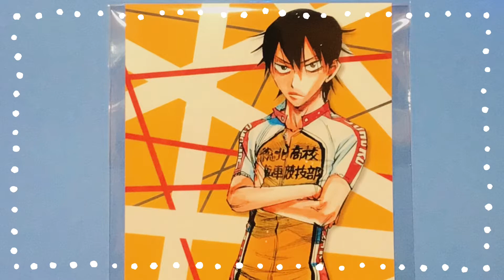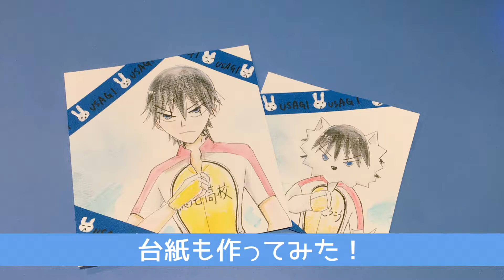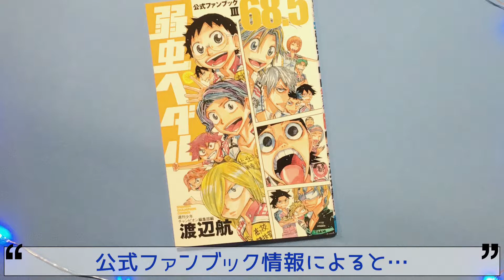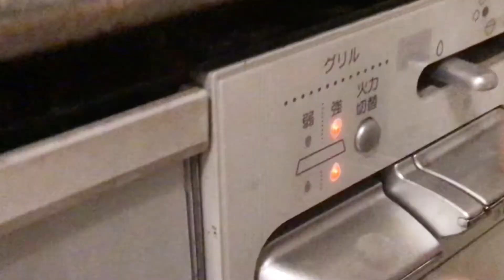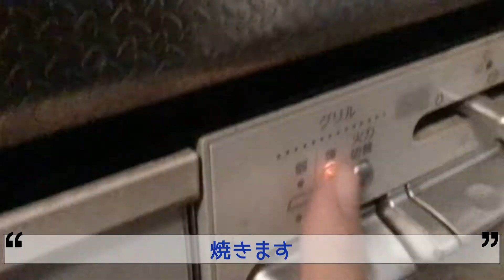『弱虫ペダル』の今泉俊輔くんの顔ブローチをフェルトで作ってみた‼︎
5月18日は人気漫画、アニメの『弱虫ペダル』の今泉俊輔くんの誕生日‼︎という事で、今泉くんの顔ブローチをフェルトで作ってみました！雨続きの5月…完成した今泉くんとのお散歩が出来ず断念！代わりにホームパーティーをしました！公式ファンブックの情報によると、今泉くんの好物は「キャベツ多めのカツサンド」という事で、カツサンド作りに挑戦！カロリーたっぷりがお好みの今泉くんですが、今回はとらおばも食べられるレシピにしました！豚肉の代わりに高野豆腐でカツを作り、小麦粉の代わりに米粉や蕎麦粉でパンを作りました！高野豆腐のカツはサクサクで美味しくヘルシー、米粉と蕎麦粉のパンは硬くなってしまいましたが、歯応えがあり、美味しく出来ました！

〜高野豆腐のカツ風サンド〜※レシピ動画は4:28からです

・高野豆腐
・米粉or片栗粉
・卵

米粉と蕎麦粉のパン

・米粉100g
・蕎麦粉50g
・オートミール20g
・オリーブオイル少々
※食感はかなり硬めです

ソース

・醤油
・ココナッツシロップ
・マスタード
・塩、コショウ

※お好みのお野菜

◉ 『弱虫ペダル』の小野田坂道くんの顔ブローチをフェルトでを作ってみた‼︎

◉ 『弱虫ペダル』の鳴子章吉くんの顔ブローチを作ってみた‼︎

◉ 『弱虫ペダル』の手嶋純太と青八木一、チーム2人(T2)の顔ブローチを同時進行で作ってみた‼︎

◉ 『弱虫ペダル』の真波山岳くんの顔ブローチをフェルトで作ってみた‼︎

◉ 『弱虫ペダル』の東堂尽八さんの顔ブローチをフェルトで作ってみた‼︎

◉ 『弱虫ペダル』の荒北靖友さんの顔ブローチをフェルトで作ってみた‼︎

◉ 弱虫ペダル』の御堂筋翔くんの顔ブローチをフェルトでを作ってみた‼︎

◉ 『弱虫ペダル』の岸神小鞠くんの顔ブローチをフェルトで作ってみた‼︎